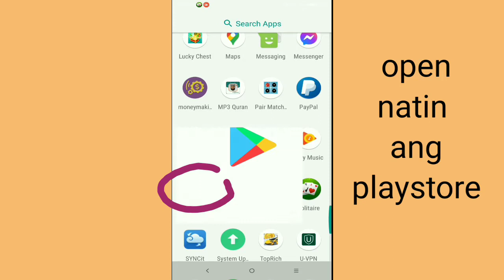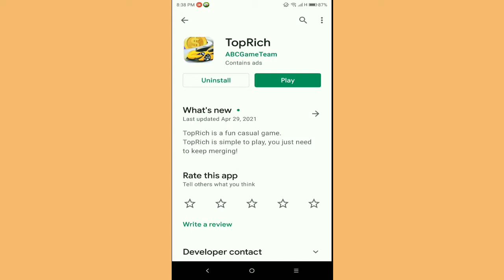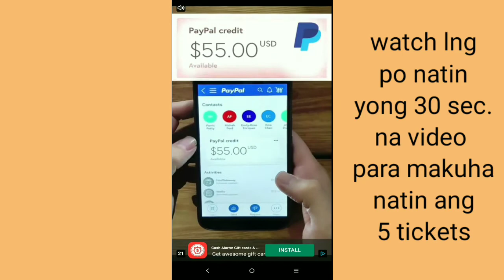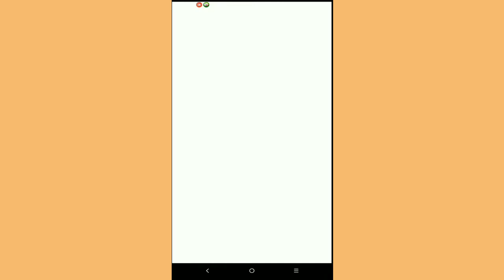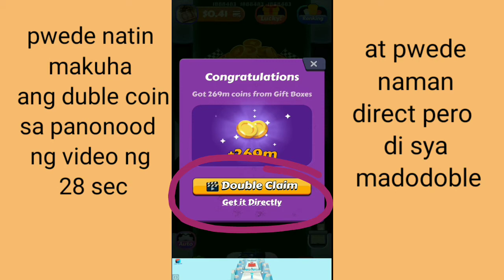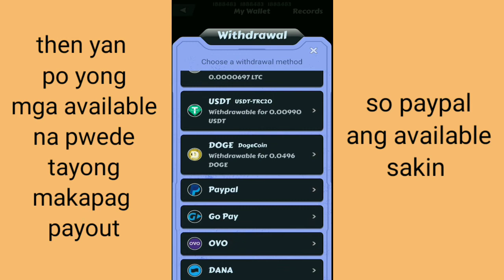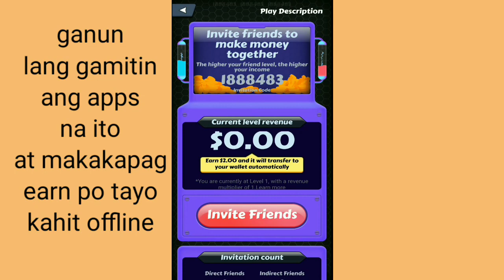Apps Earning real money....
PAANO NGA BA TAYO KIKITA SA BAGONG APPS NA ITO
GUYS KEEP ON WATCHING SA VIDEO NA ITO AT TALAGANG MAKAKAKAPAG EARN PO KAYO KAHIT NA WALANG INTERNET OR DATA AT PWEDE TAYONG KUMITA DITO KAHIT OFFLINE LAMANG
TULOY TULOY ANG KITAAN
THANK YOU IN ADVANCED SA MGA NANOOD AT THANKS DIN NMAN SA MGA HINDI PA NAKAKAPANOOD